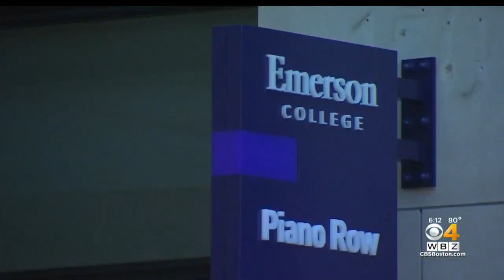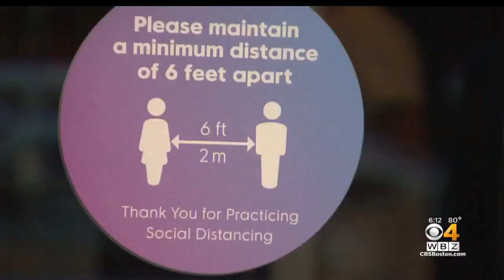Emerson Students Living In Luxury At W Hotel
Some Emerson College students are living in the W Hotel in Boston during the pandemic. WBZ-TV's Anaridis Rodriguez reports.